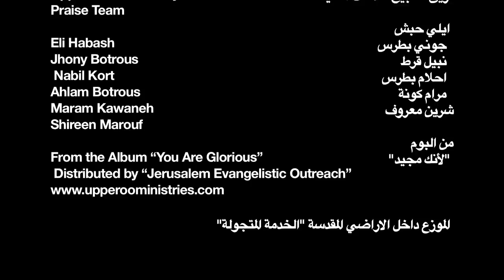Yasoo' ya maliki lmoulouk(Jesus is King of Kings)...Arabic Christian Song , Jerusalem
Jesus is our Shepherd...Singer : Louiza Kort..Arabic Christian Song
Arabic lyrics:
 yasoo' howa ra'yia wi maliki ssalam
howa ttarik li abina wil ha'i wil hayat (2)
 yasoo' ya maliki lmoulouk
yasoo' bahdik kouli ssoujoud (2)

yasoo' hana 'alina wi nizil ardina
wi salibou makanou liina fida' li jinsina (2)

yasoo' damou shtarana wi fadana kolina
wi mat hobbo lina wi ghafar lina zanbina (2)

 yasoo' lmasih howa rrab lhay
bido'i 'ala albak biolak ana jay
 yabni ftahli albak arwik mn nab' lmay
 'endi lik nosra ya ebni ana hay (2)

yasoo' bahdik kouli ssoujoud (4)